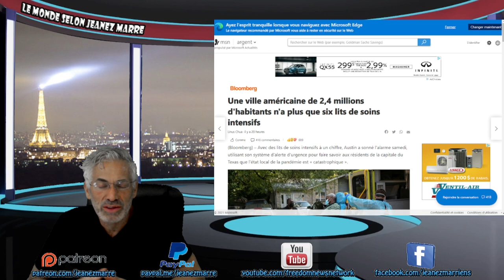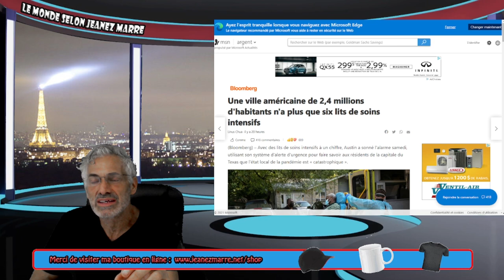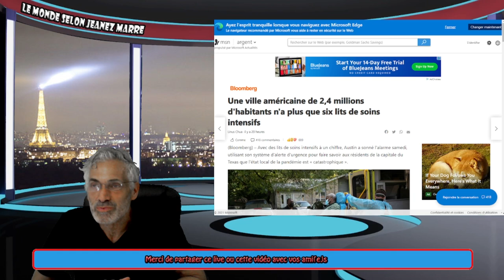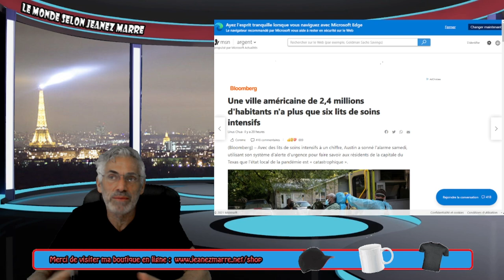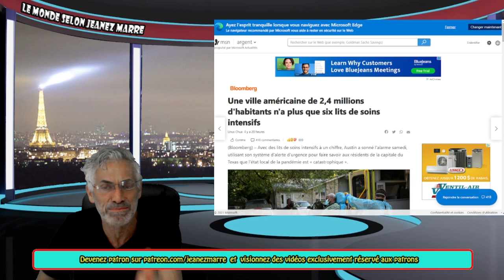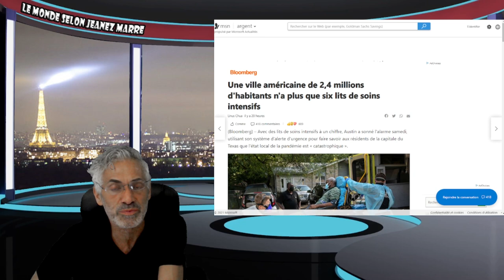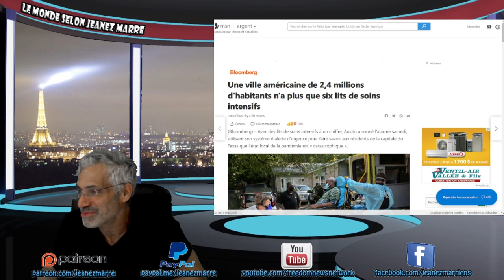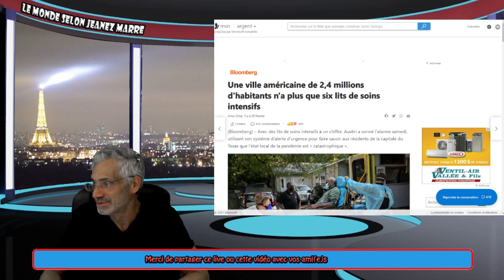C'EST LE BORDEL PARTOUT, FEUX, MANIFS, MISÈRE, PANDÉMIE PERMANENTE, ON EST PAS SORTI DU BOIS.